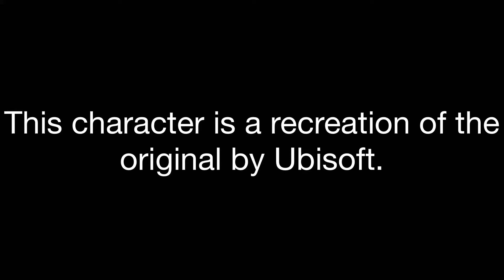Screaming Rabbid animation test.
The Rabbid finds out that Blue Sky Studios is shutting down, and he starts screaming!

Rest In Peace, Blue Sky Studios.